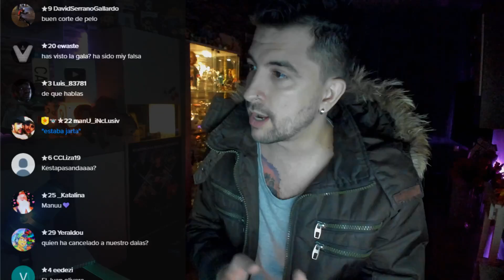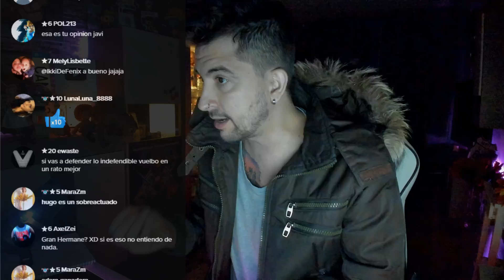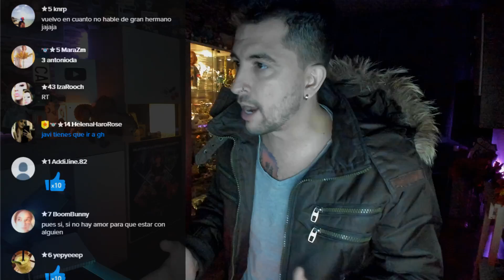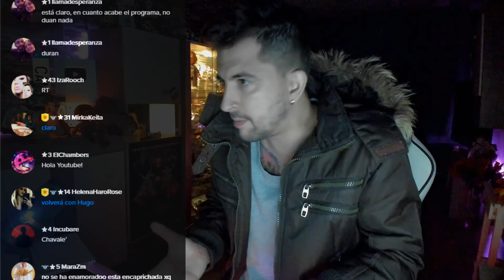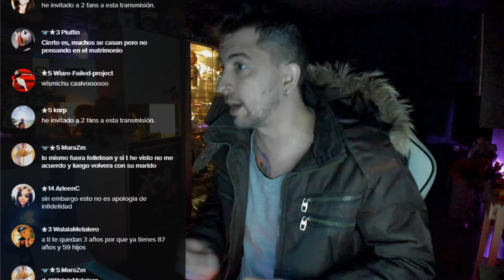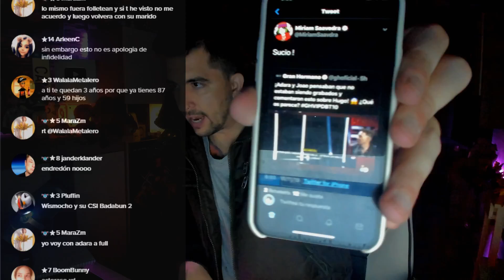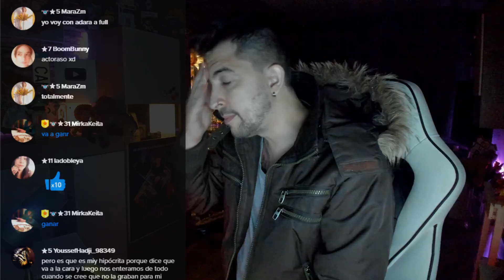APOYO TOTAL A ADARA